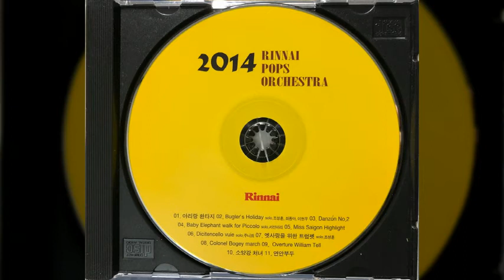Baby Elephant Walk for Piccolo - H. Mancini(Solo. 서선미리) [린나이팝스오케스트라 5집]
4. Baby Elephant Walk for Piccolo - H. Mancini(Solo. 서선미리)

Rinnai wind Pops Orchestra 5집 수록곡
2014.02

Conductor - 최선용

Flute - 서선미리, 강완식
Oboe - 이효진, 김시연
Clarinet - 송윤선, 박정현, 정태종, 김기량, 장성원, 김경중, 박종민
B. Clarinet - 이상익
Basoon - 박정민, 손아론
Alto Saxophone - 박문경, 송세희
Tenor Saxophone - 김재홍(기획실장)
Bariton Saxophone- 전형재
Euphonium - 양명식
Horn - 김태우, 김영환, 김혜선, 양윤순
Trumpet - 조성훈, 최종아, 이헌우, 임광옥, 송봉의
Trumbone - 이종민, 장유찬, 김형규
Bass Trombone - 배종기
Tuba - 정태영
Timpani - 황대남
Percussion - 송주섭, 최창훈, 김민수
Set Drum - 김종현
E. Guitar - 우경재
E. Bass Guitar - 신충근
Synthesizer - 정은주